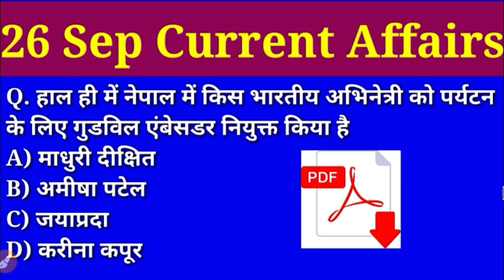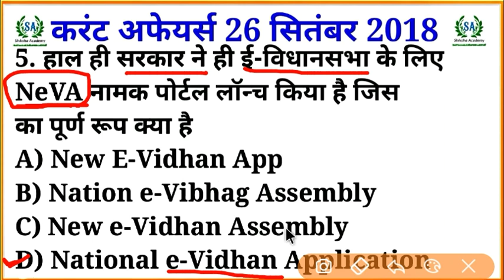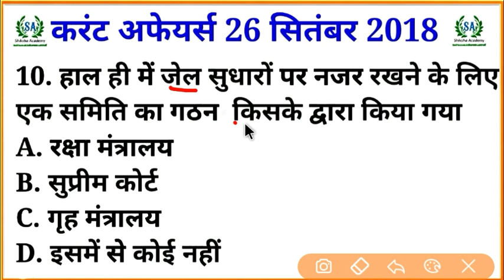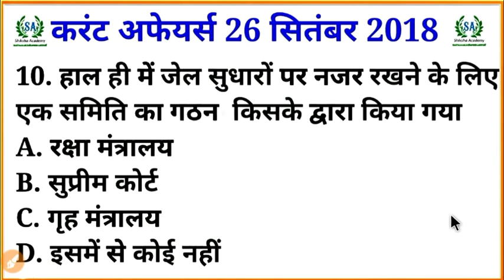26 September 2018 Current Affairs | Daily Current Affairs | Current Affairs in hindi